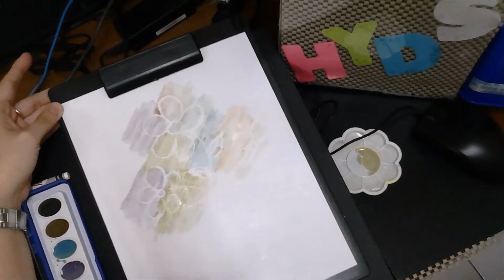Watercolor Resist with Crayons (Hyds Arts-on-Duty)